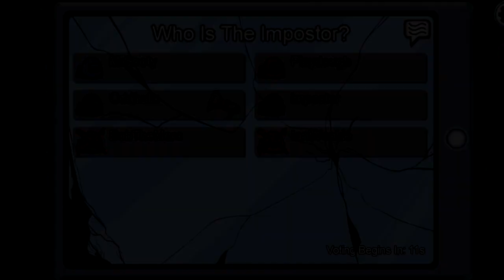Post Trering - Technical Issue Murder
29/04/2020

Lyrics:
Creeping 'round the decks unseen
Tom's blade glints, a wretched gleam
Hush the tech, it falters so
Silent Owen, does he know?
Press the beacon, signal high
Suspect lurks 'neath starry sky
Owen's grip on tech is weak
Fails to speak, the outlook's bleak
Grasping now, to secrets cling
Tom's long blade, a deathly swing
By the button, Owen stands
Time to act with trembling hands
Betrayal's song, through hatches ring
Tom creeps along, his knife does sing
Tech is quiet, Owen strives
To fix the fault, to save their lives
Push the button, raise the cry
But in the shadows, Tom draws nigh